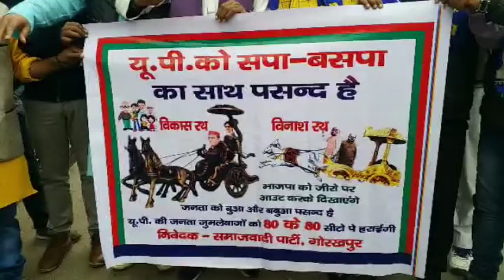गोरखपुर में सपा-बसपा का पोस्टर वार जारी, भाजपा को दिखाया विनाशकारी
गोरखपुर: जैसे-जैसे लोकसभा 2019 का चुनाव नजदीक आ रहा है. वैसे ही सपा और बसपा के कार्यकर्ता मतदाताओं को आकर्षित करने के लिए नए-नए हथकंडे अपना रहे हैं. आज गोरखपुर सपा और बसपा के कार्यकर्ताओं ने पोस्टर जारी किया. इसमें मायावती और अखिलेश को विकास का रथ लेकर चलते हुए दर्शाया गया है. वही प्रधानमंत्री मोदी और अध्यक्ष अमित शाह विनाश का रथ लेकर चल रहे हैं.